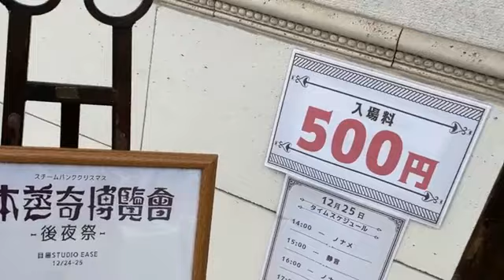【希望の光】ぜろわん!!ガチ恋勢が帰ってきました12月26日